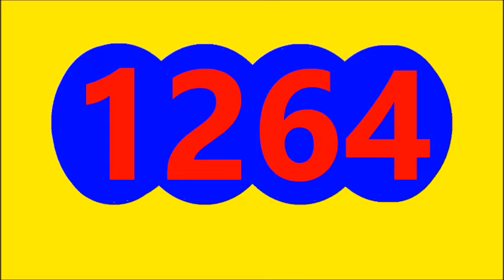LA FANTASTICA DIA RESULTADO HOY MIERCOLES 1 DE JUNIO DEL 2022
RESULTADO FANTASTICA DIA HOY MIERCOLES 1 DE JUNIO DEL 2022
RESULTADO SORTEO FANTASTICA DIA HOY MIERCOLES 1 DE JUNIO DEL 2022
RESULTADOS SORTEOS DE LOTERIAS Y CHANCES DE HOY MIERCOLES 1 DE JUNIO DEL 2022